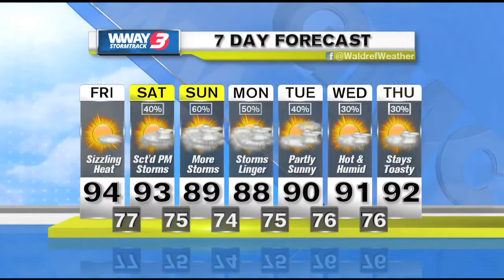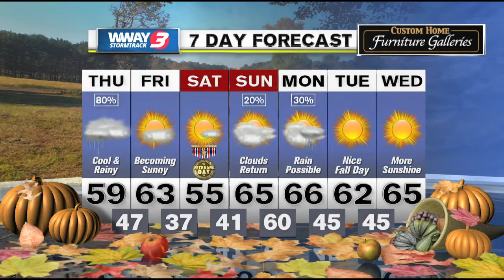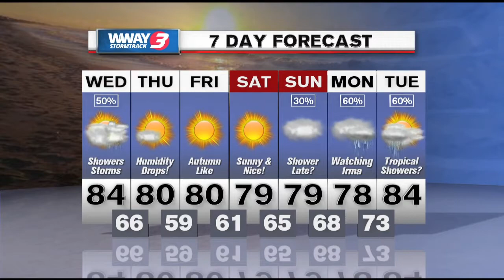Meteorologist Stephanie Waldref November 2017 Resume Reel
Montage 0:00 - 1:28
Full Weather 1:28 - 4:11
Out the Door Forecast 4:11 - 5:20
Irma Tropical Update 5:20 - 7:39
Montage 7:39 - 9:39